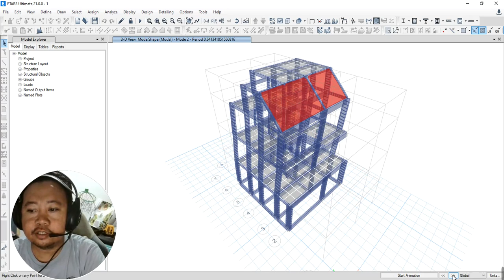REVIEW RUMAH TINGGAL ANTON IRAWAN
1. terima jasa desain PBG struktur untuk perijinan PBG/ IMB, berikut gambar kerja autocad nya.
15RB PER-M2 UNTUK BANGUNAN DIBAWAH 3 LANTAI
25RB PER-M2 BANGUNAN DIATAS 5-10 LANTAI
50RB PER-M2 BANGUNAN DIATAS 10 LANTAI
25RB PER-M2 BANGUNAN UNTUK DESAIN BANGUNAN WAREHOUSE/ PABRIK

2. Terima Jasa Desain AS Built Drawing Untuk SLF (SERTIFIKAT LAIK FUNGSI)
9jt - 15jt untuk gambar AS BUILT STRUKTUR